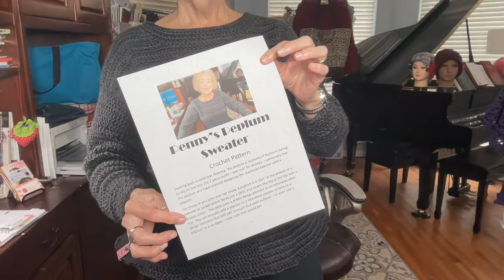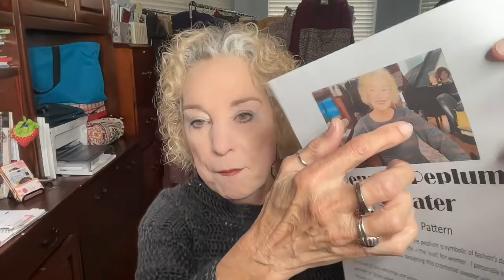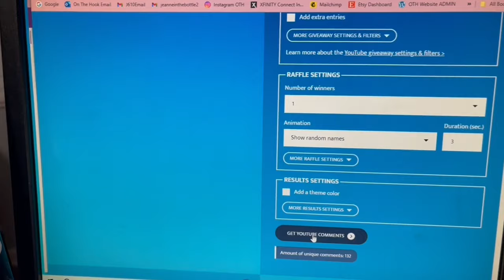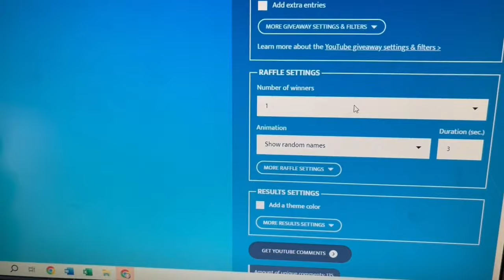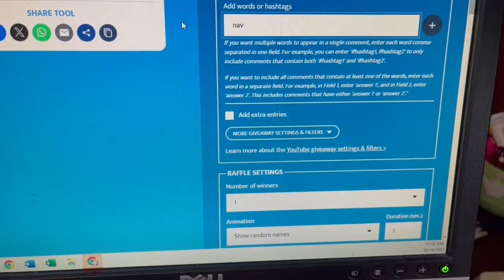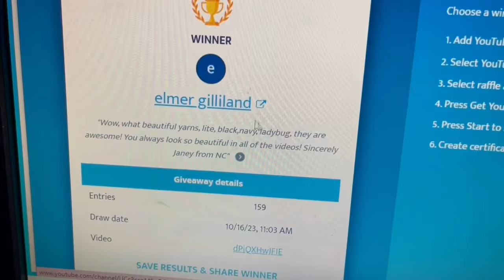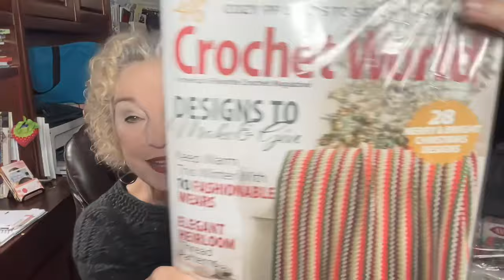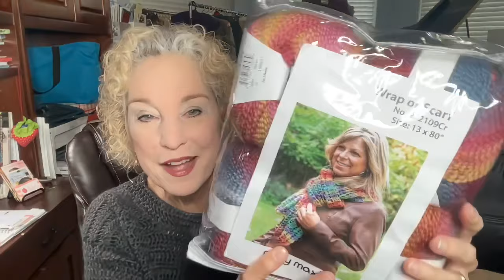Penny’s Peplum Sweater pattern rollout: A NEW LOOK! New Easy Crochet SWEATER/ On The Hook Crochet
Today -- A New pattern design incorporating a peplum -- The peplum is having a moment on the runways this fall.  Crochet a peplum sweater for yourself with Penny's Peplum Sweater pattern.  Easy to understand and designed to fit YOU!  Also a look at my diamond painting progress on Romeo and Juliet and a new WIP using 2 yarns for a fast crochet!
Join me!
LINKS OF INTEREST IN THIS VIDEO:
Purple Lace Cardi pattern
My Pink Garment Tags are from Birchandcider.com
Super Simple Slouchy easy hat pattern
Find Romeo and Juliet Custom Diamond painting:  JadedGemShop.com
To read more about the Annie’s Kits, scroll down to the Striped Crochet Afghan link when you reach this
You must be in the Continental US to receive packages from OnTheHookCrochet. If you win, and live outside the Continental US, I will send you the pattern of your choice from my Etsy shop at onthehookbyjeanne via email. Value of the GIFTS is $150.00 plus about $55.00 shipping. Winner for next week’s gifts will be chosen on my next video. Good luck to all!